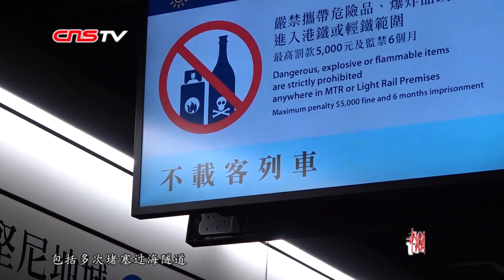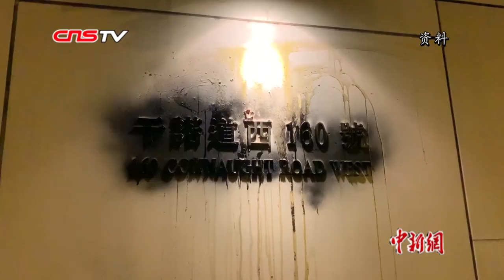林郑月娥：示威者“玉石俱焚”做法会将香港推上不归路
8月5日上午，香港特区行政长官林郑月娥会见传媒，回应近期连串暴力冲击及当日有示威者发起罢工及阻塞交通情况。林郑月娥指出，无论市民有什么政治诉求，希望可以和平表达。有人可以选择罢工，但应尊重别人上班的自由。当前香港经济及民生出现问题，市民生计受影响，社会变得不安全、不稳定，都并非在短时间可重新建立。她说，这种有人称为“玉石俱焚”的做法，会将香港推上不归路。林郑月娥表示，香港本是世界上最安全的城市之一，市民可以自由表达，但一连串的极端暴力行为将香港推向十分危险的境地。